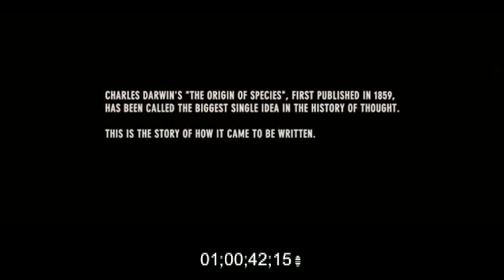Creation (Rescore)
I only own the music.